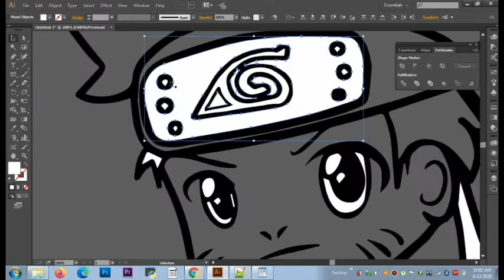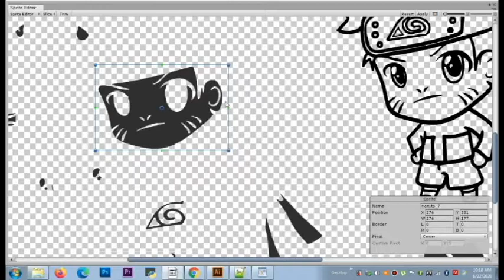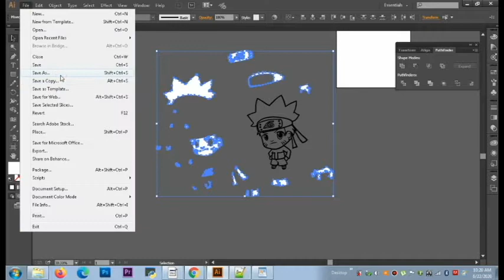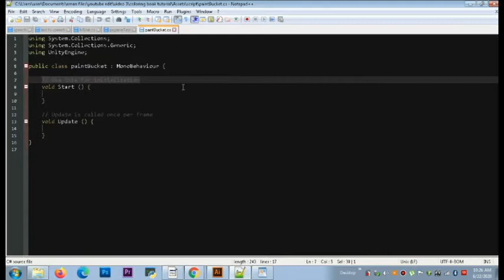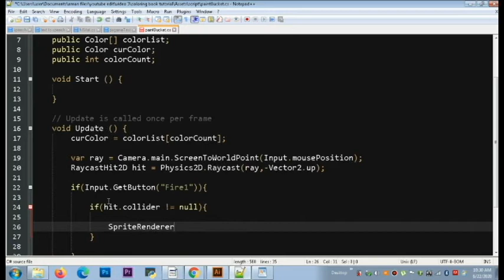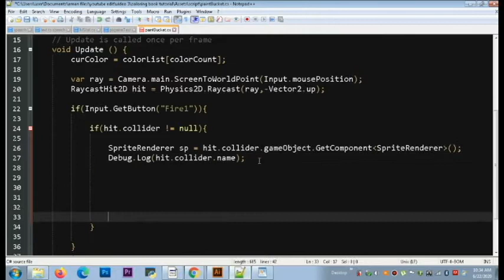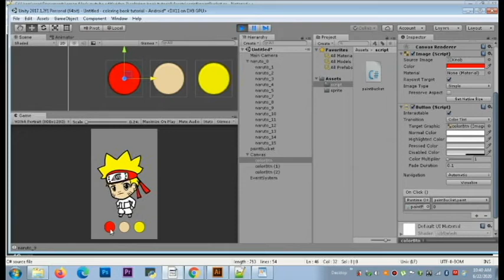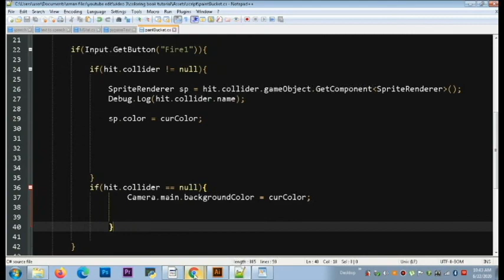Unity 2020 tutorial : How to make a children coloring book app (Very easy!)from illustrator to Unity